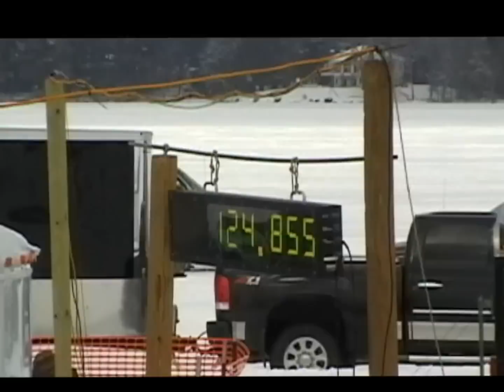The "NEW" NSSR World Record - 124.885mph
NSSR World Record - Prostock 600. Set by Larry "Judge" Norberg of Slingshot Racing on 2/23/13 in Chetek, Wisc.